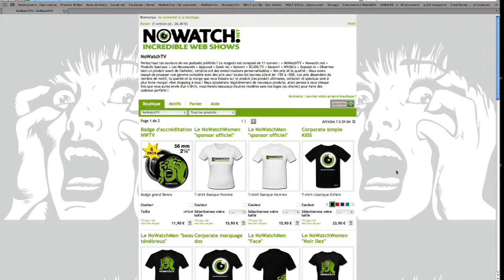Aguiche Room#14 - John Carter, d'Andrew Stanton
Coincé dans les limbes du "development hell" depuis des années, John Carter (ex "... of Mars") sort enfin sur nos écrans. Alors que les rumeurs contradictoires circulent sur la qualité de ce blockbuster d'aventures martiennes épiques, Disney semble avoir toutes les peines du monde à trouver la meilleure façon de le "vendre" au grand public, surtout en France où personne ou presque ne connait le héros "pulp" créé par E.R Burroughs en 1912. Hé oui, cent ans déjà ! Cela n'inquiète en aucun cas notre invité de la semaine, l'éminent journaliste cinéma Julien Dupuy, qui à titre personnel piaffe d'impatience au vu de l'aguiche ici présente et nous aide à la décrypter avec son oeil d'expert.. Et notre expert nous la vend super bien, cette aguiche ! Damouk, exceptionnellement et très élégamment, lui a cédé sa place, tandis que Plissken commet une bourde à se traîner une bonne petite casserole jusqu'à la fin des temps. Allez, haut les coeurs et en avant Mars !

John Carter, d'Andrew Stanton. Sortie nationale le 7 mars 2012.